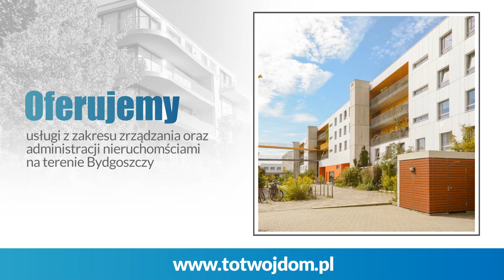Zarządzanie nieruchomościami Bydgoszcz To Twój Dom Waldemar Szyszkowski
Waldemar Szyszkowski prowadzi firmę To Twój Dom, która specjalizuje się w zarządzaniu i administrowaniu nieruchomościami. Jej szczegółowa oferta obejmuje zarządzanie nieruchomościami wspólnot mieszkaniowych, w tym prowadzenie dokumentacji nieruchomości wspólnoty, bieżącą konserwację i przeglądy techniczne, projektowanie umów i uchwał wspólnoty, wsparcie w prowadzeniu księgowości wspólnoty, przygotowanie i obsługę zebrań wspólnoty; zarządzanie wynajmem lokali mieszkalnych, w tym poszukiwanie najemców lokali, przygotowywanie umów najmu i ich negocjowania, kontrolowanie terminowości opłat; zarządzanie lokalami komercyjnymi, w tym ugruntowanie pozycji nieruchomości na rynku, utrzymanie wizerunku nieruchomości lub jego poprawy.